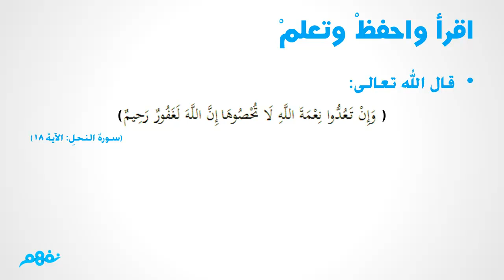سيارة الإسعاف | اللغة العربية | الصف الثاني الابتدائي | مصر | منهج قديم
لمشاهدة شرح دروس المنهج الجديد كاملاً اضغط هنا